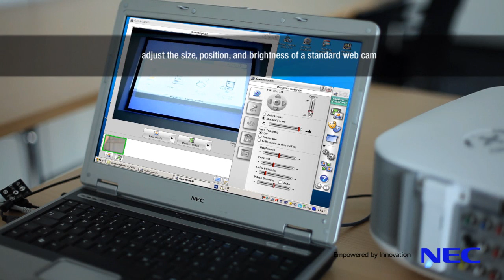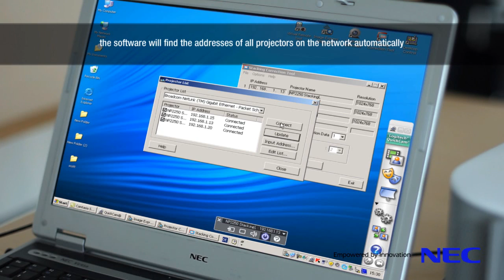NEC Stacking Tool - Stacking Korrektur Software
Beamershop24 präsentiert das NEC Stacking Tool zur Korrektur und Ausrichtung von mehreren NEC Projektoren auf ein Bild.